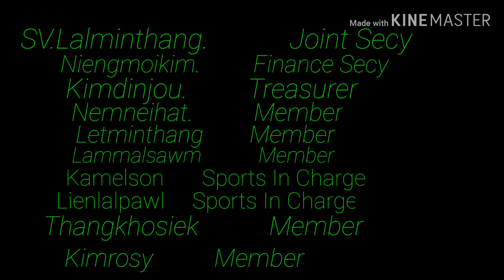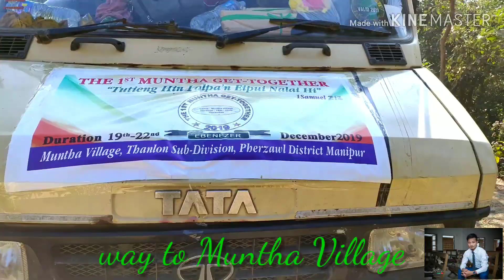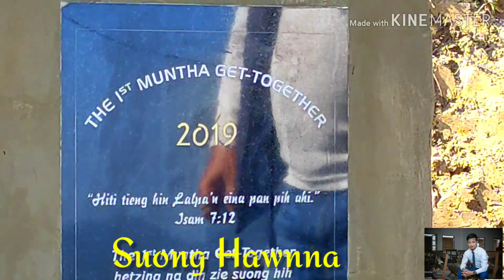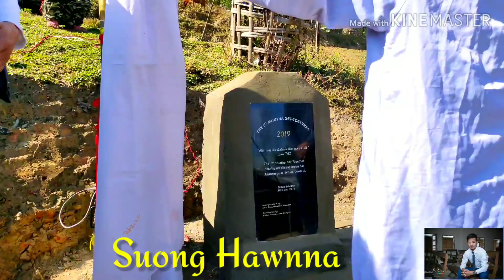The 1st Muntha Get-Together 2019~Short video Clips & Photo Collection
The 1st Muntha Get-Together chu December 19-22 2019 chan ana kimang a jie a Video chomchacha le Photo khenkhat MEMORIAL dinga hung ki dawnlut ahi.